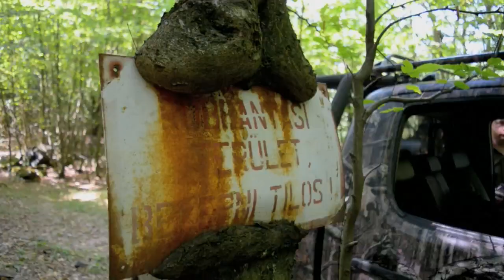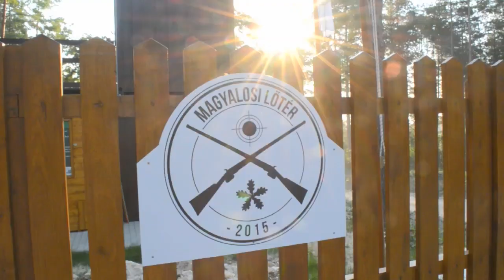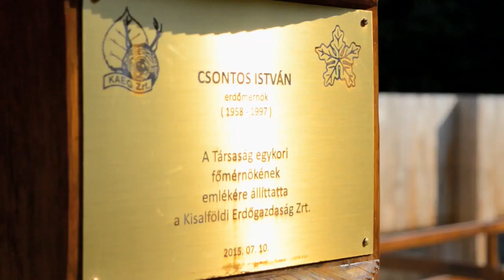How to Shoot Driven Wild Boar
how do you shoot a charging wild boar? Cai Ap Bryn is in Hungary to find out. In this item, he tries out his skills on the range.

Sauer & Sohn - Cai is using the Sauer 101

▶ Join the Fieldsports Nation. Just £/$/€4.99 a month gets you Fieldsports Channel membership.
Wild boar were once native to Great Britain but became extinct more than 300 years ago. Following escapes or deliberate releases from wild boar farms from the 1980s, they have now established breeding populations in the wild including Kent and East Sussex in the South-East of England, Dorset, Devon and the Forest of Dean in the South-West, and parts of Scotland. DEFRA estimates the current population at around 500 in the established colonies. Local wildlife managers estimate it at nearer 5,000.
Wild boar are omnivorous and approximately 400 species of plants and animals have been reported to be part of their diet. Their habit of rooting through the floor of woodland and pasture leaves a clear indicator of their presence. They will take both eggs and nestlings of ground-nesting birds and can damage crops, gamebird release pens and game feeders. Damage to agriculture can also be extensive and concerns have been raised regarding collisions with traffic. Boar have no natural predators in the UK meaning culls are necessary to control population growth.
Wild boar are susceptible to the same diseases as domestic pigs and therefore have the potential to spread infectious disease such as swine fever, foot & mouth and Aujesky’s disease (Gow, 2002; Natural England, 2007).